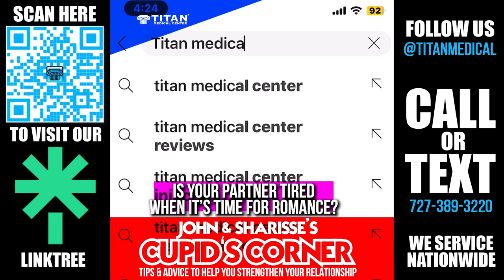7/21/2024 TitanMedical Health and Lifestyle Show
This week’s segments and timestamps:
00:25 - TitanMedical at Tampa Bay Swim Week 2024
13:10 - Mike O’Hearn & John talk about getting BetterSleep with TitanMedical therapies!
13:44 - There is no OTHER ALTERNATIVE than TitanMedical for optimizing your health!
14:12 - A Quiet Place - TitanMedical movie review!
17:53 - Cupid’s Corner - Is your partner tired when it comes to romance?

Watch our FULL SHOW on our YouTube Channel @TitanMedical!

@followers & @everyone: Titan offers in-house or nationwide bloodwork so that all of our patients can see what’s really going on inside and then have a custom regimen built for them by our skilled, licensed medical providers.

Our Titan therapies are doctor prescribed & shipped directly to your doorstep from a U.S. licensed pharmacy!